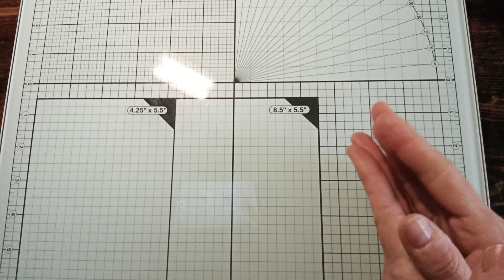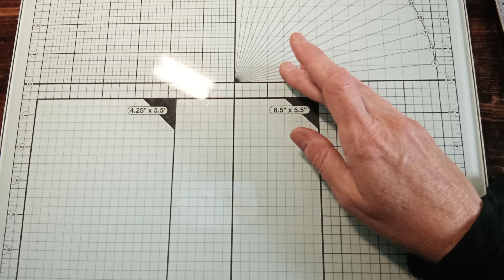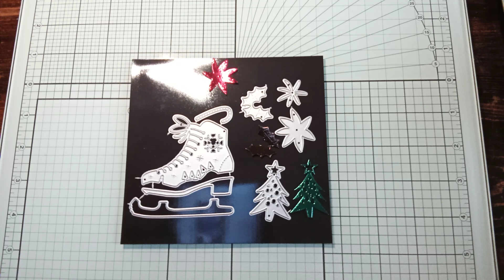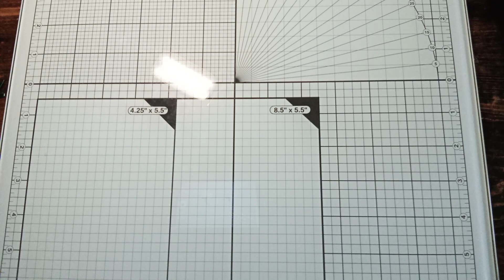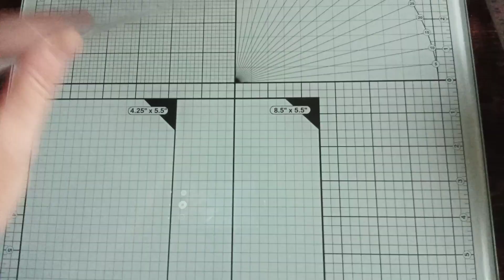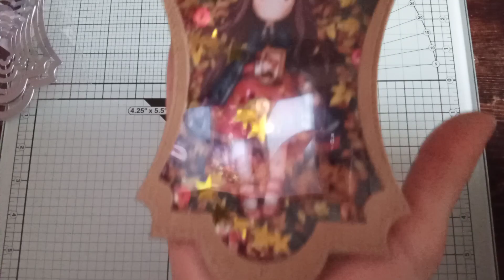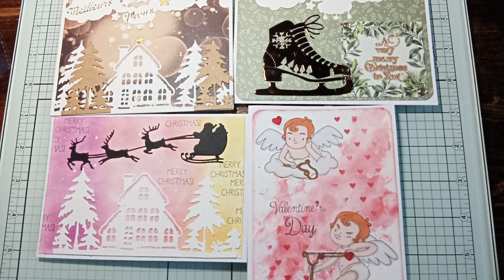UNBOXING INLOVEARTSHOP + créations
Dans cette vidéo vous trouverez une présentation des derniers produits choisis sur la boutique inloveartshop.